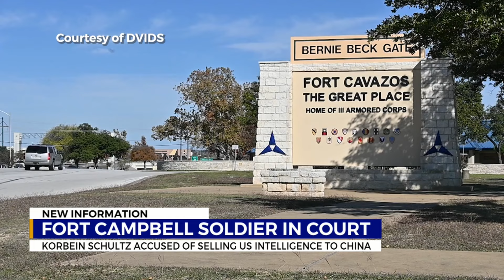Fort Campbell soldier accused of selling military secrets to China in court